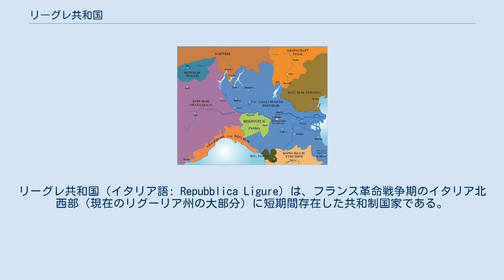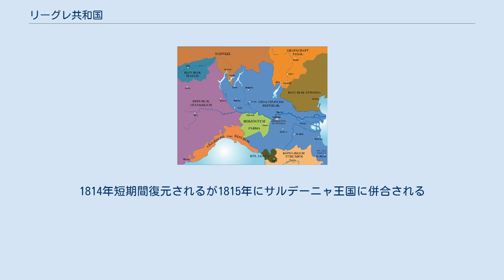リーグレ共和国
リーグレ共和国（イタリア語: Repubblica Ligure）は、フランス革命戦争期のイタリア北西部（現在のリグーリア州の大部分）に短期間存在した共和制国家である。
姉妹共和国の一つ。
リグーリア共和国（英: Ligurian Republic）ともいう。
 モンベッロの和約の結果、ナポレオン・ボナパルトにより1797年6月14日に創られた。
 ジェノヴァとされた。
 リーグレ共和国成立時西の国境は北はサルデーニャ王国、東はパルマ・エ・ピアチェンツァ公国、東北はチスパダーナ共和国(旧ミラノ公国の領域であったトランスパダーナ共和国を吸収しすぐにチザルピーナ共和国となった)、南はリグリア海。
 短期間存在したフランスの衛星国（姉妹共和国）であった。
 旧ジェノヴァ共和国の領域に作られ、リグーリア地方の大部分を占めた。
1805年6月フランスに併合された。
またサルデーニャ王国に併合される前の1814年の4月28日から7月28日までの短期間に共和国は復元されていた。
 リーグレ共和国は白地に赤十字のジェノヴァの伝統的な国旗を用いた。
 ^ 表記はフランス帝国に併合された年。
1814年短期間復元されるが1815年にサルデーニャ王国に併合される